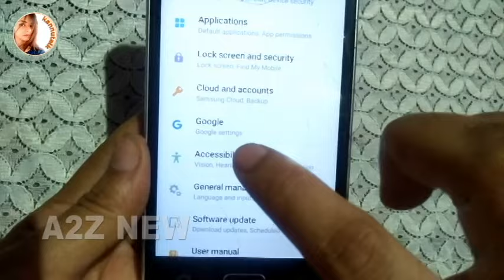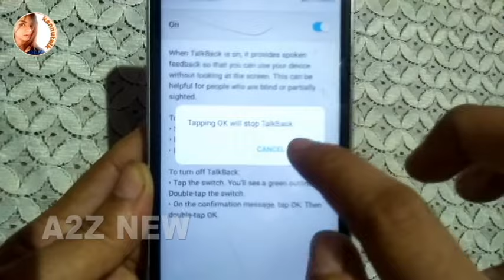How To Turn Off TalkBack | Enable / disable Settings | TalkBack kya hai kaise band kare ?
Hello friends ! How To Turn Off TalkBack | Enable / disable Settings | TalkBack kya hai kaise band kare
talkback setting disabled | talkback is on press and hold volume | volume for 3 seconds to turn off | talkback is on | talkback acceessibility service has dimmed the screen | talkback braille keyboard | talkback off kaise kare | talkback off redmi | talkback kaise band kare | talkback kaise thik karen | kaise on kare | turn off talkback on android | turn off talkback | | ,